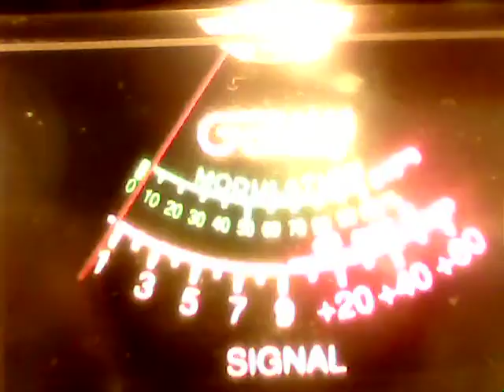218 texas 61 ark whiskey ark